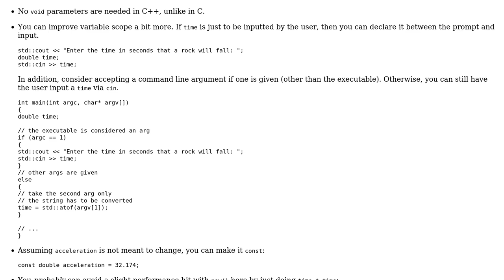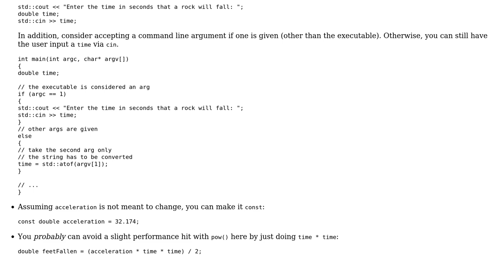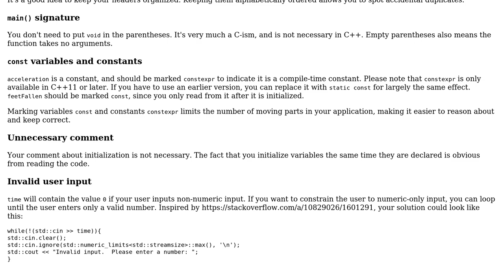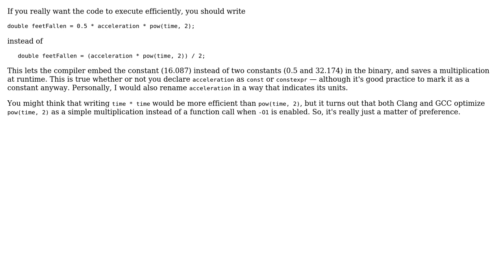Code Review: Calculating freefalling object's height (5 Solutions!!)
Code Review: Calculating freefalling object's height

With thanks & praise to God, and with thanks to the many people who have made this project possible! | Content (except music & images) licensed under CC BY-SA | Music | Images & others | With thanks to user syb0rg user Svalorzen user rolfl user janos user Jamal user Aurelius user 200_success and the Stack Exchange Network Trademarks are property of their respective owners. You are responsible for your own actions.